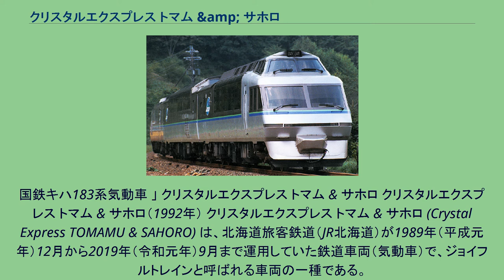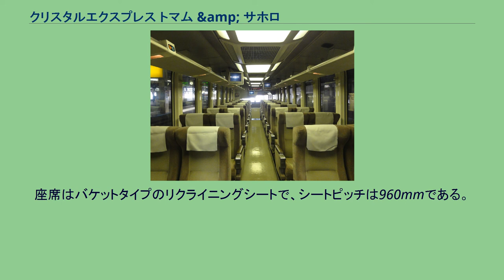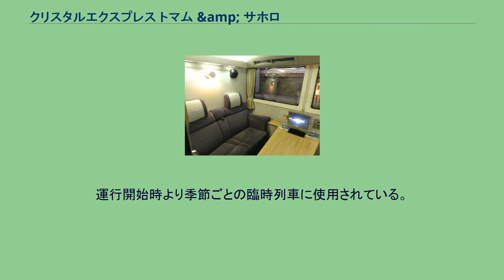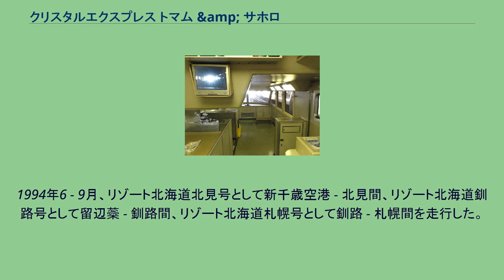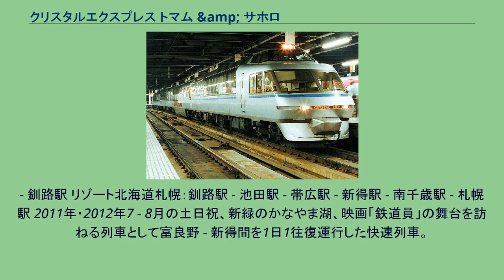クリスタルエクスプレス トマム &amp; サホロ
グッドデザイン賞受賞車_(鉄道車両)
国鉄キハ183系気動車 」 クリスタルエクスプレス トマム & サホロ クリスタルエクスプレス トマム & サホロ（1992年） クリスタルエクスプレス トマム & サホロ (Crystal Express TOMAMU & SAHORO) は、北海道旅客鉄道（JR北海道）が1989年（平成元年）12月から2019年（令和元年）9月まで運用していた鉄道車両（気動車）で、ジョイフルトレインと呼ばれる車両の一種である。
機能的にはキハ183系に属し、5100番台を称する。
JR北海道が団体・臨時列車用として企画した「リゾート列車」のひとつで、石勝線方面への観光輸送を主目的として、自社の苗穂工場で設計、製作された。
同社保有の気動車ジョイフルトレインとしては5番目の編成である。
走行装置は「ニセコエクスプレス」と同様にNN183系に準じた仕様で、最高速度は 120 km/h である。
走行用機関（DMF13HZ・330PS/2,000rpm）をキハ183形に2基、キハ182形に走行用機関1基と電源用機関（DMF13HS-G・180kVA）1基を搭載する。
台車も同様のボルスタレス式で、動力台車は一軸駆動のDT53、付随台車はTR239である。
ブレーキ装置は自動空気ブレーキであるが、運転席が2階に移ったことにより空気配管を省略するため、ブレーキハンドルは縦軸式の設定器となっている。
1990年度の通商産業省グッドデザイン商品（現・日本産業デザイン振興会グッドデザイン賞）に選定されている。
運用開始から30年が経過し、車両の老朽化が目立ってきたことから、2019年9月29日の札幌駅 - 富良野駅（函館本線・根室本線経由）間の往復運行をもって引退。
同年11月30日付で廃車された。
翌2020年5月からは苗穂工場と五稜郭車両所で車両の解体が開始された。
現在は札幌市東区の苗穂にある北海道鉄道技術館において、側面マークと3号車個室のドアのみ保存されている。
3両時代（1990年9月 新得駅付近） 「全面展望」を設計コンセプトの主軸とし、内装はハイデッカー構造や展望車が中心となっている。
座席はバケットタイプのリクライニングシートで、シートピッチは960mmである。
当初は3両編成で登場したが、翌1990年（平成2年）12月にダブルデッカー車両のキサロハ182-5101を増結し、4両編成となった。
登場当時、車内には荷物室、スキー室、インフォメーションボード、マルチチャンネルAV（25インチ液晶モニター）などの設備を備えていた。
運行開始時より季節ごとの臨時列車に使用されている。
臨時特急「トマムサホロスキーエクスプレス」（札幌 - 新得間）の運用を主とし、2000年代以降は「フラノラベンダーエクスプレス」（札幌 - 富良野間）、その他多客期の臨時特急「とかち」（札幌 - 帯広間）などにも用いられた。
2013年（平成25年）冬から2014年（平成26年）7月末まで、エンジントラブルにより「北斗 (列車)」のキハ183系が長期に運休となっていたため代替車両として運転された。
1990年代の夏季、札幌 - 小樽間で夕方から夜間に1往復運転された臨時特急列車。
全車指定席。
途中停車駅は琴似・手稲・南小樽。
かつては、トマム・サホロへ向かう臨時特急列車として運転された。
2019年のラストランでは、札幌 - 富良野間で運転された。
1994年6 - 9月、リゾート北海道北見号として新千歳空港 - 北見間、リゾート北海道釧路号として留辺蘂 - 釧路間、リゾート北海道札幌号として釧路 - 札幌間を走行した。
停車駅は以下のとおり。
なお、一部の日ではニセコエクスプレス車両で運用された。
リゾート北海道北見：新千歳空港駅 - 南千歳駅 - 札幌駅 - 岩見沢駅 - 滝川駅 - 旭川駅 - 上川駅 - 遠軽駅 - 留辺蘂駅- 北見駅 リゾート北海道釧路：留辺蘂駅 - 北見駅 - 網走駅 - 原生花園駅 - 斜里駅 - 川湯温泉駅 - 摩周駅 - 釧路湿原駅
- 釧路駅 リゾート北海道札幌：釧路駅 - 池田駅 - 帯広駅 - 新得駅 - 南千歳駅 - 札幌駅 2011年・2012年7 - 8月の土日祝、新緑のかなやま湖、映画「鉄道員」の舞台を訪ねる列車として富良野 - 新得間を1日1往復運行した快速列...